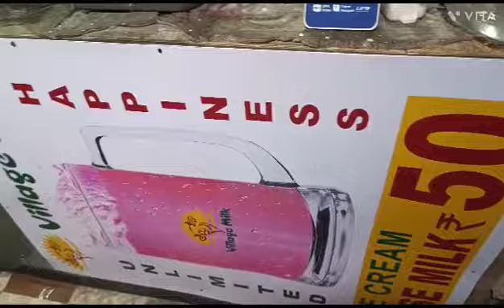Village Rose milk, Annanagar ரோஸ் மில்க் வெறும் 40rs dhana?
Introducing Village Milk Shop, where you can enjoy a refreshing glass of Rose Milk for just 40rs! 🌹🥛 Quench your thirst and satisfy your taste buds with this delightful offer. Don't miss out on this amazing deal!